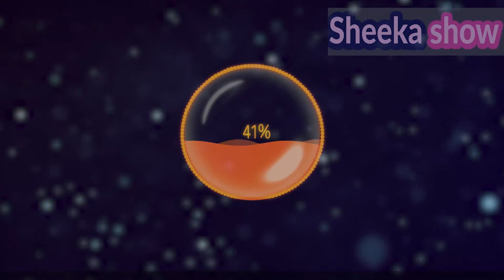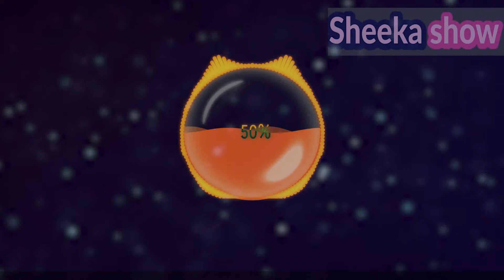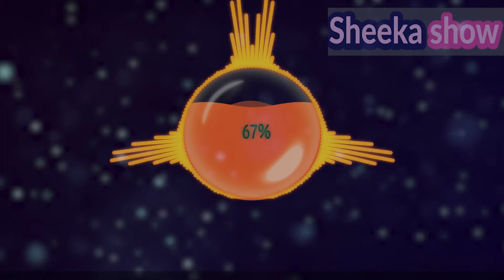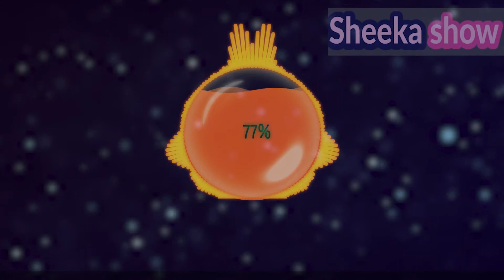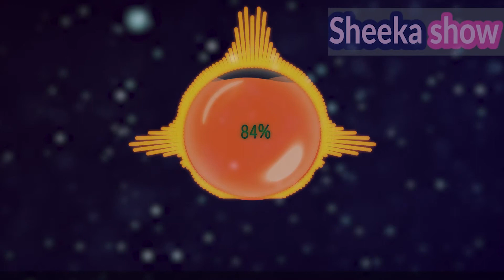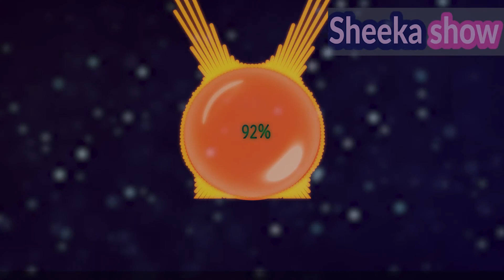ABAHI DARDARANKA YABKA BADNAA INTU DHIMAN | SHEKADO AAD U XIKMAD BADAN | SHEKA SHOW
SHEKADI KOWAD 1AAD aabahi markay nafta ka si dhacaysay sadaxdisa wiil  oo la dhihi jiraya cabdulahi iyo cabdulahi iyo cabdulahi ku dhahay cabdulahi wu i dhaxla cabdulahi ima dhaxlayo cabdulahina wu i dhaxlaa   wa sheka aad u xikmad badan waxan ku rajayna ina ka heli doonto

haday shekada ku cajabisay like dheh

   MAHADSANID